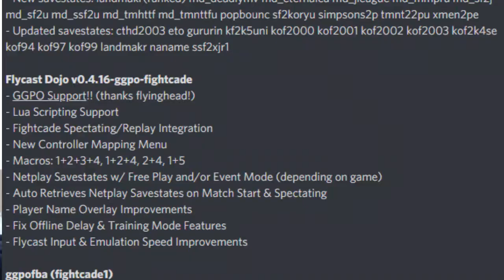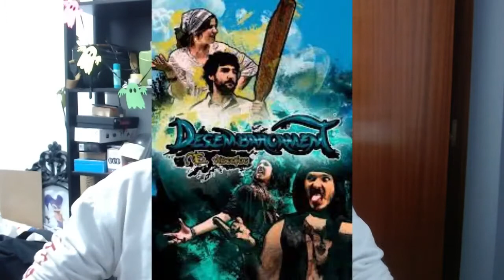LA BATUSSA 12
Enllaços de les noticies:
Noticias Fightings:
Fighcade rollback:
Noticias eSports:
Popurri perquè no dóna temps:
- Torneig de Melty Blood.
- Back in breo de Breogaming.
- RedBull Gladiators.
Nous tornejos:
Dia 28 d’octubre 13vs13 de 2xBCN vs Europa:
BCN Fighters tornejos:
- 30 octubre torneig Mortal Kombat XI.
Lliga retro benefica retromaniacs i Legion gamer 1 de novembre:
- Tot va per el cancer infantil i per Sant joan de Deu.

Salut.